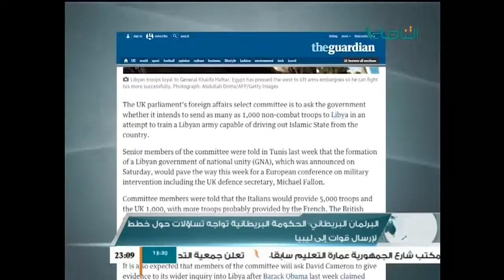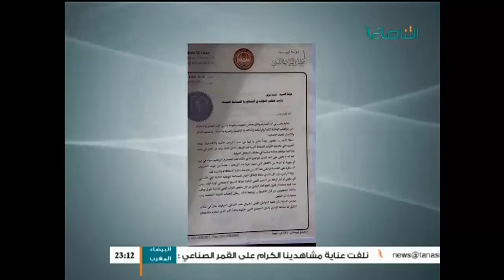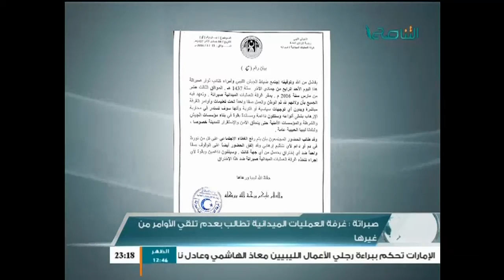أخبار برنامج الاثنتان والخمسون 14 - 03 - 2016